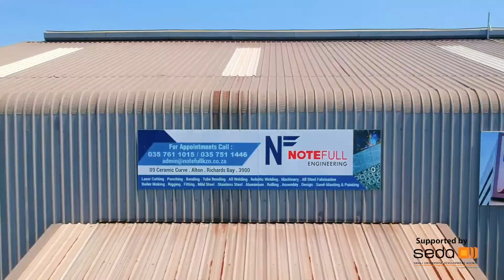NoteFull Engineering - Seda Success Story Video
NoteFull Engineering is a 100% Black Woman-owned mechanical engineering company based in KwaZulu-Natal.